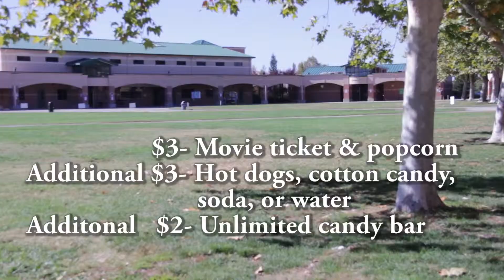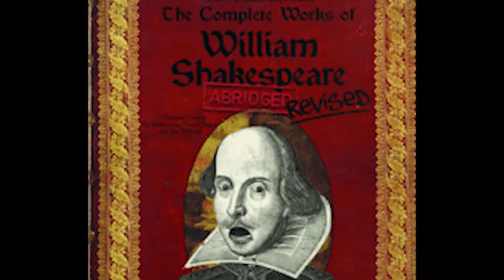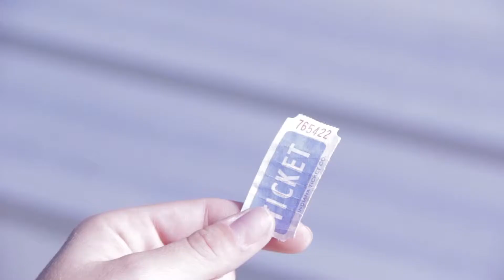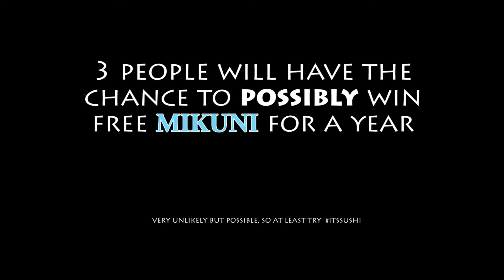GBT Bulletin 10.30.14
Granite Bay Today Bulletin 10.30.14